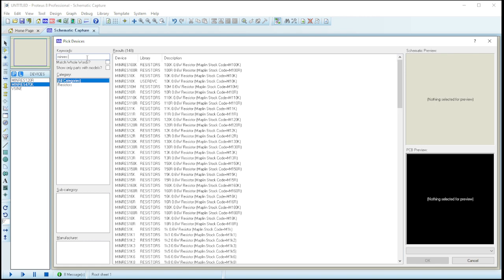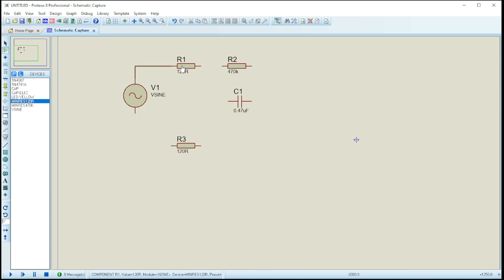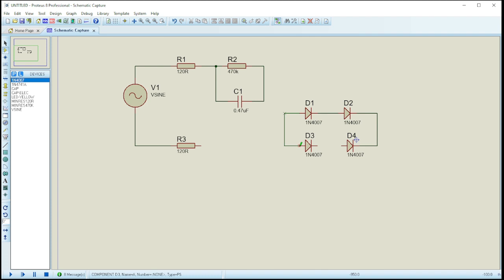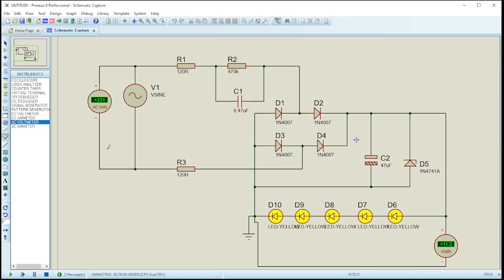Power Saving LED Lamp Simulation